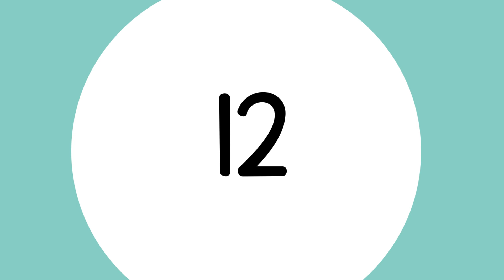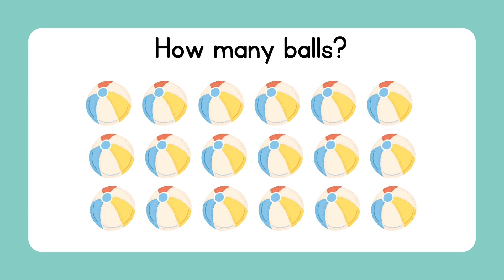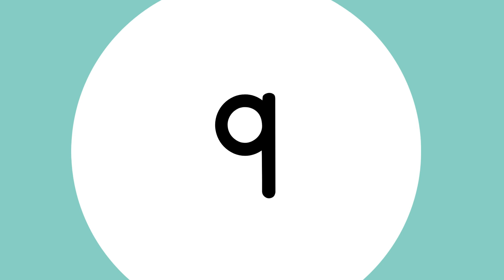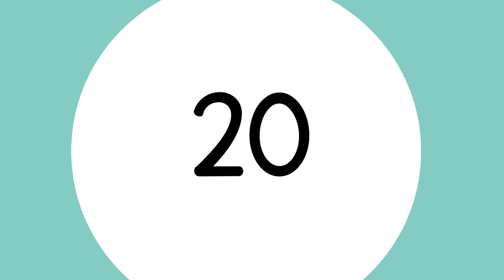LET'S COUNT UP TO 20 ACTIVITY KINDERGARTEN Q3 WEEK6